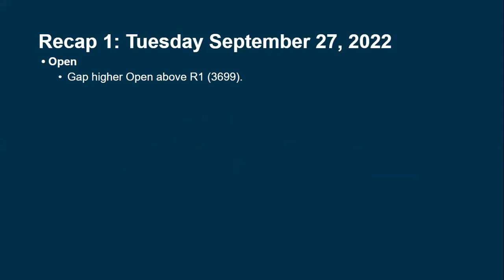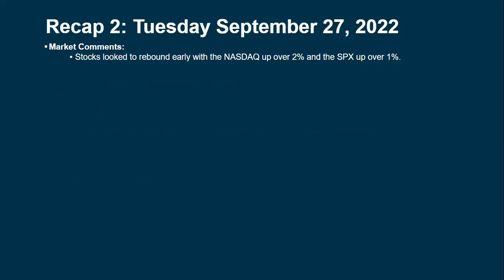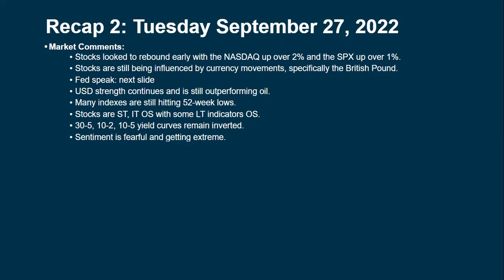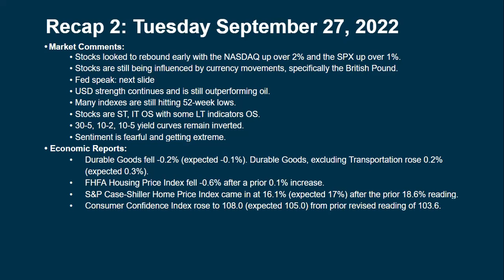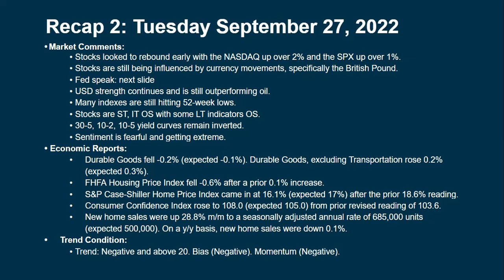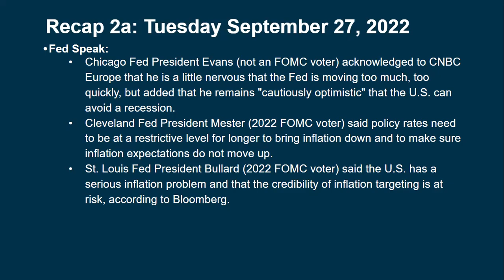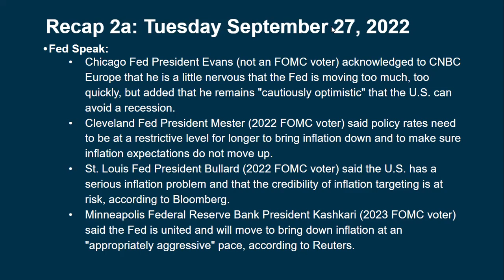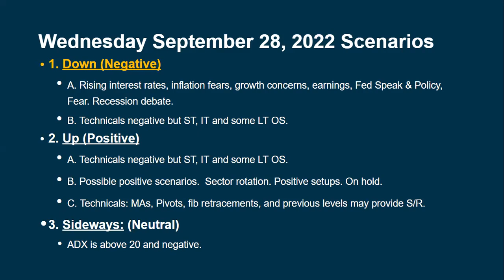Daily Brief for Wednesday September 28, 2022